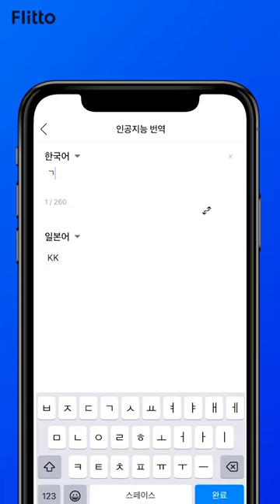일본여행 필수어플 플리토💙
일본여행, 플리토 하나면 언어 걱정 없이 즐길 수 있어요!🥳

여행 중 마주친 낯선 간판도,
일본어로 대화하고 싶은 순간들도,
플리토 번역기 하나면 걱정 끝!

텍스트, 이미지, 음성 번역부터
쉽게 발음할 수 있는 발음기호까지 무료로, 한 눈에!

멋지다 플리토~ 브라보 플리토! 👏👏

🌎전 세계 언어의 장벽이 없는 그날까지,
세상의 모든 번역 플리토💙